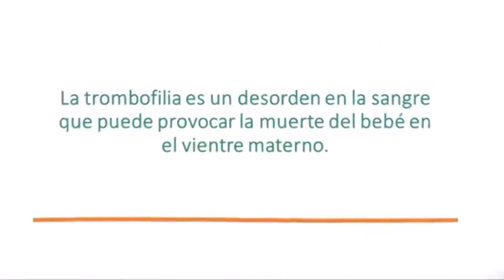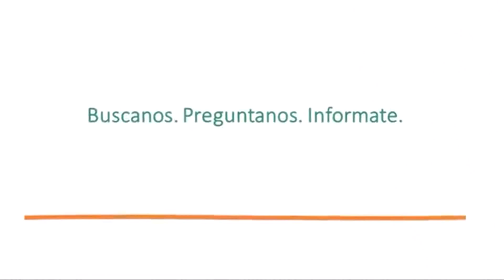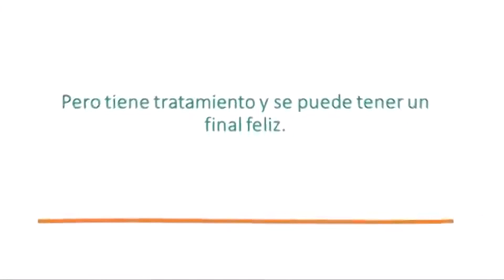Piden que se sancione la ley para una detección precoz de trombofilia - Melisa Ghergo